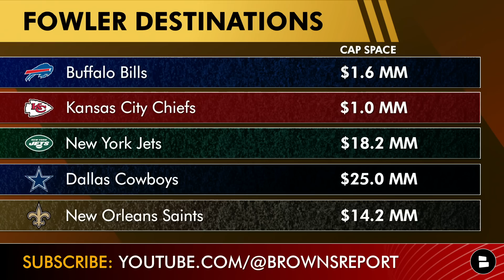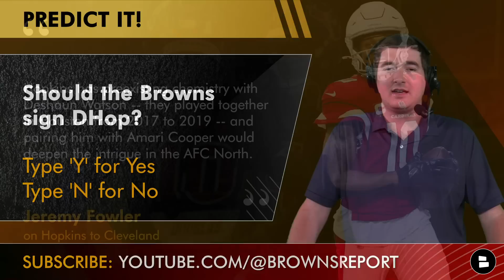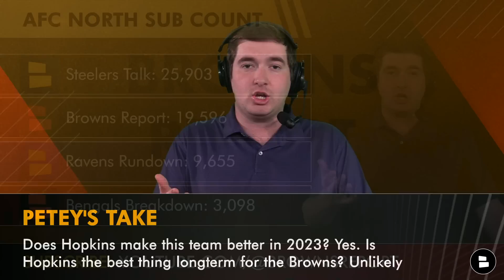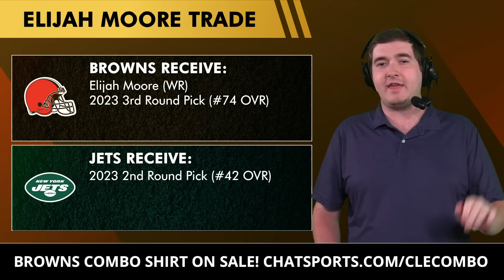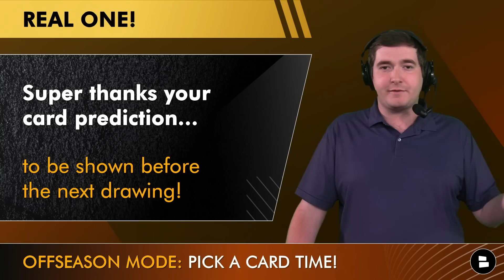MAJOR Browns Rumors: ESPN Links DeAndre Hopkins To Cleveland Browns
DeAndre Hopkins to the Browns rumors today:
- ESPN linked the Cleveland Browns in a Jeremy Fowler article in which he selected 9 teams as possible DeAndre Hopkins destinations. Could the Browns be in the mix to sign Hopkins? Cleveland Browns Report by Chat Sports host Matthew Peterson breaks down all of the latest Browns rumors on signing DeAndre Hopkins.
- Cleveland Browns rumors pertaining to Hopkins picked up after ESPN’s article linking Cleveland to Hopkins. Today’s video also includes DeAndre Hopkins stats and highlights along with an in depth analysis on the Browns roster and whether or not it makes sense for Cleveland to pursue DHop. Get the awesome Cleveland Browns t-shirt deal today over

ESPN’s DeAndre Hopkins destinations with their post-June 1 cap space:
- Buffalo Bills: $1.6 MM
- Kansas City Chiefs: $1.0 MM
- New York Jets: $18.2 MM
- Dallas Cowboys: $25.0 MM
- New Orleans Saints: $14.2 MM
- Cleveland Browns: $17.0 MM
- New York Giants: $4.6 MM
- Atlanta Falcons: $10.7 MM
- New England Patriots: $11.7 MM

Stay in-the-loop with daily Cleveland Browns YouTube videos from the Browns Report by Chat Sports!

“Hopkins has preexisting chemistry with Deshaun Watson -- they played together in Houston from 2017 to 2019 -- and pairing him with Amari Cooper would deepen the intrigue in the AFC North. Cleveland GM Andrew Berry has been very aggressive this offseason in bolstering the defense, and signing Hopkins would be a nod to maximizing Watson's window.” - ESPN’s Jeremy Fowler On Hopkins to Cleveland

Chat Sports has a website filled with Cleveland Browns news and rumors articles

Click that share button to get more Browns fans here!

Browns fans! What do you think of these questions?
- Should the Browns sign DeAndre Hopkins? Yes or No
- Super Thanks your random card prediction to be shown before the drawing!

Browns roster additions at wide receiver this offseason:
Cedric Tillman: #74 overall pick
Elijah Moore: Trade
Marquise Goodwin: $1.7 MM